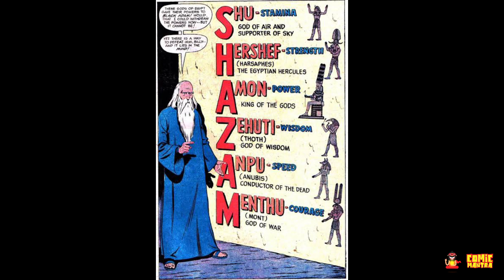Black Adam അറിയേണ്ടതെല്ലാം | Must Watch before Black Adam movie | Comics Origin Explained Malayalam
ബ്ലാക്ക് ആദത്തിനെ പറ്റി അറിയേണ്ടതെല്ലാം. Who is Black Adam in comics ?